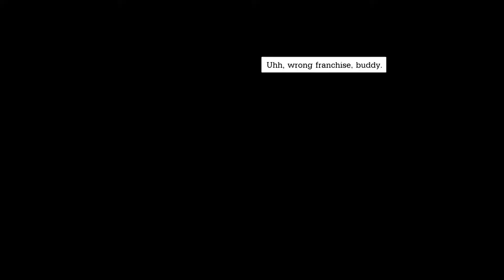Deadpool - 13 - Ultra-Violence Difficulty